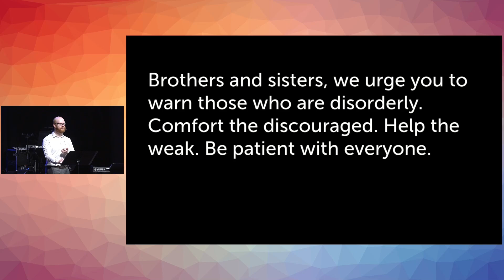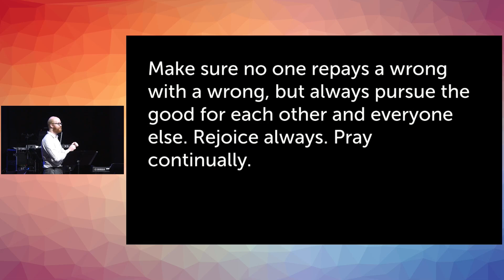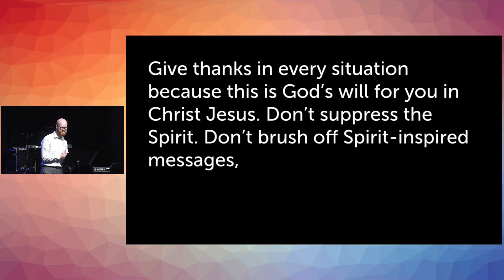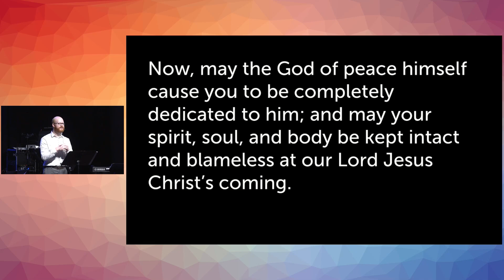Act On What You Love - September 29, 2024 - Impact Message